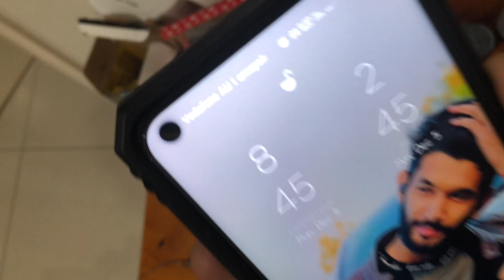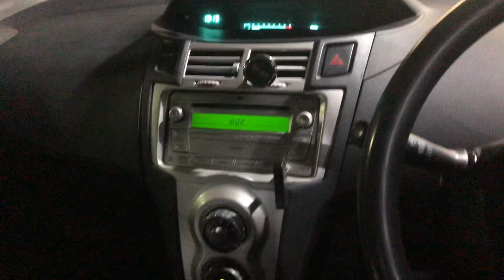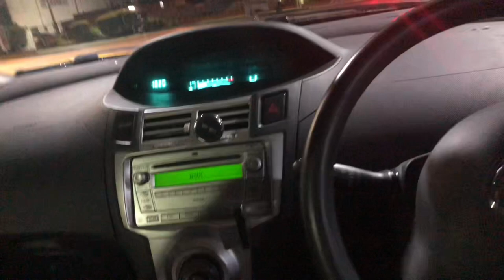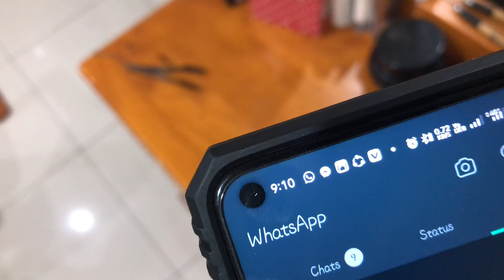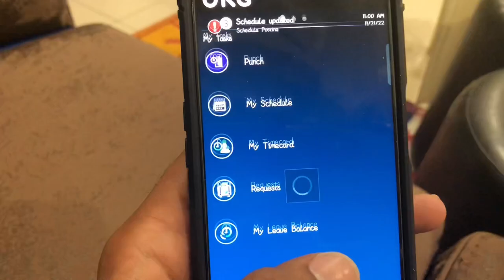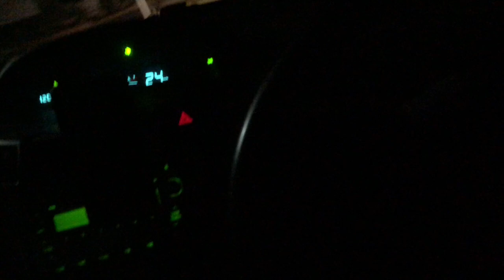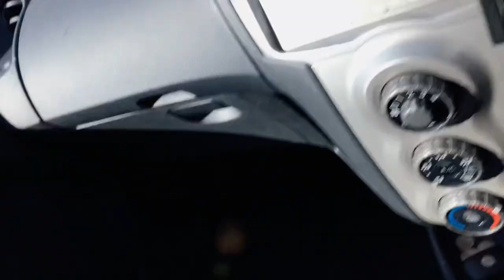My Job at AMPOL AUSTRALIA // Job Day's Routine 🥸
I Work at Ampol company one of the most famous and biggest brand of Australia . As international student i can have a job in Ampol for last 6 months im learning a lot and having a great time as well 🥳

Fin.